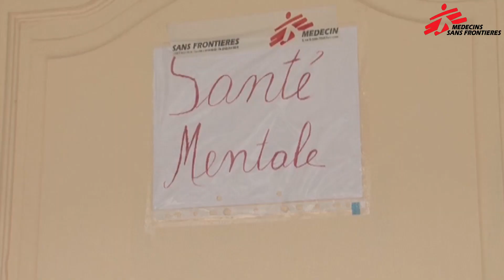Primary Health Care in Léogâne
While victims of earthquake are still being treated in MSF facilities, needs are evolving toward access to primary health care for a large part of the population. In Leogane, more than 220 patients come everyday for outpatient consultations. Here, in addition to general consultations, MSF provides mental health support

Alors que MSF continue de prendre en charge les victimes directed du seisme du 12 janvier, les besoins en matiere d'acces aux soins de sante primaire resurgissent. A Leogane, plus de 220 personnes se rendent chaque jour au dispensaire de Medecins Sans Frontieres. Ici en plus des consultations generales, MSF apporte un soutien psycho social pour estomper les blessures invisibles